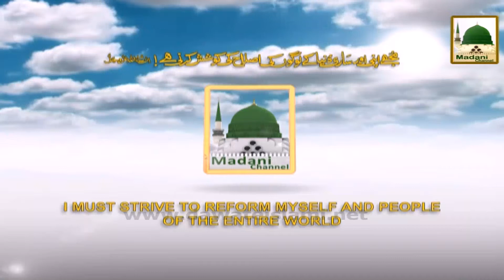Definition and Types of Miracles - Information in English